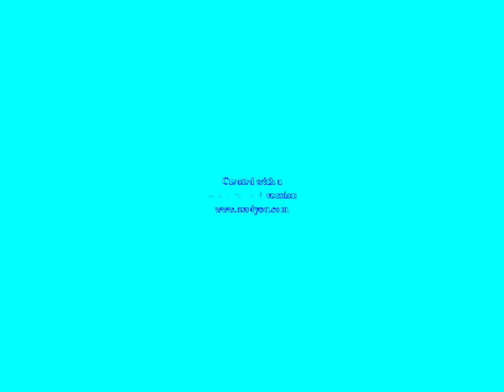Noggin and Nick Jr Logo Collection in G Infomercial Major 18